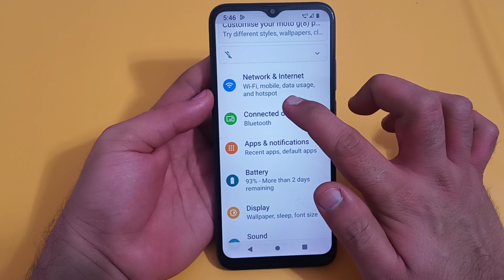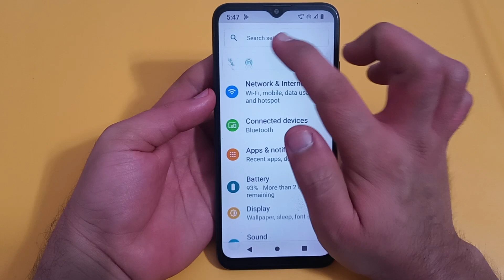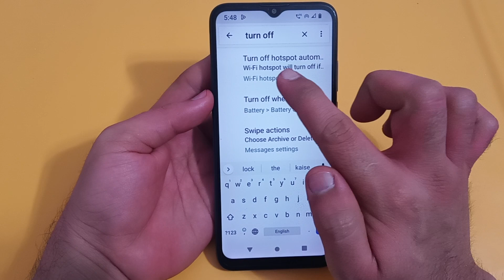Nokia g10 mein turn off hotspot automatically use Karen, how to use turn off hotspot automatically i